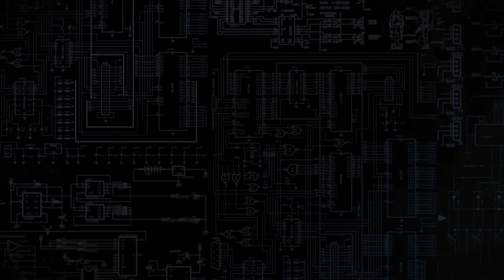Providence Expérience J3 - Josué Ahounou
Parole Providentielle, avec l'Apôtre Josué Ahounou